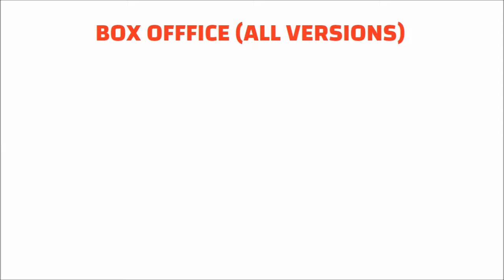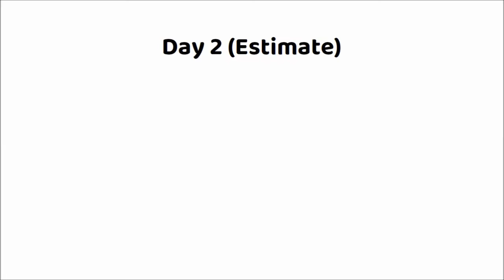Indian 2 Movie 2 Days Box Office Collection | Indian 2 1st Day Worldwide Collection | Kamal Haasan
Movie: Indian 2 (2024)
Star Cast: Kamal Haasan, Siddharth, Kajal Agarwal, Rakul Preet Singh and Others.
Director: Shankar
Producer: Subaskaran